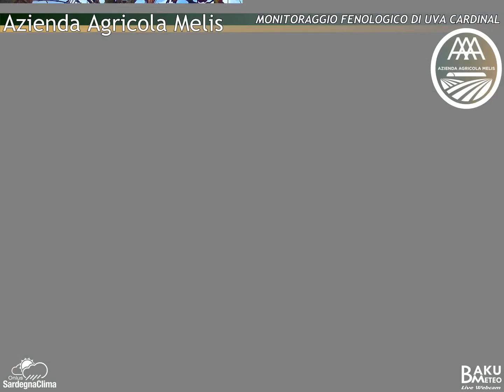2022-12-13 Bari Sardo - Fenologica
Time-lapse video from webcam Bari Sardo - Fenologica